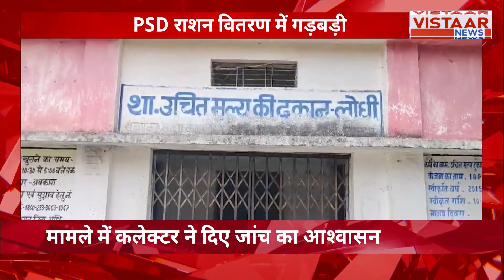MP News : स्कूली छात्रों से कराया जा रहा टॉयलेट साफ,Sidhi जिले के मझौली क्षेत्र का है मामला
क्या आप अपने बच्चों को इसलिए स्कूल भेजते हैं... क्या आप अपने बच्चों को ऐसे स्कूल में भेजैंगे... जहां आपके बच्चे से टॉयलेट साफ कराया जाता हो.. लेकिन सीधी से ऐसी तस्वीरें सामने आई हैं ,,, जहां छात्रों से स्कूल का टॉयलेट साफ कराया जा रहा है...तस्वीरें सीधी जिले के मझौली क्षेत्र प्राथमिक पाठशाला तिवारी स्कूल की हैं,,, जहां बच्चों से टॉयलेट साफ कराया जा रहा है... इसका वीडियो सोशल मीडिया में तेजी से वायरल हो रहा है देखा जा रहा है कि तिवारी स्कूल में बच्चे जो है पढ़ने की जगह टॉयलेट साफ कर रहे हैं ... एक तरफ सरकार कहती है .कि बच्चों के भविष्य के लिए नए-नए नियम खोले जा रहे हैं वहीं तिवारी स्कूल में बच्चों से टॉयलेट साफ कराया जा रहा है .

the shocking reality of students being made to clean toilets at a primary school in Majhawli district. The images are disturbing, as children are seen cleaning the school's toilets instead of focusing on their studies. The video has gone viral on social media, raising questions about the education system and the future of these young students.